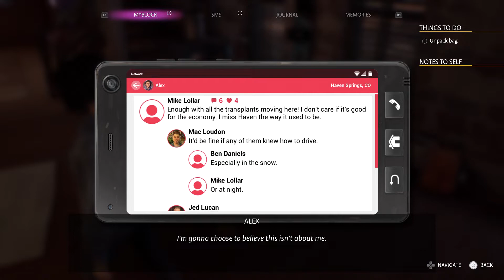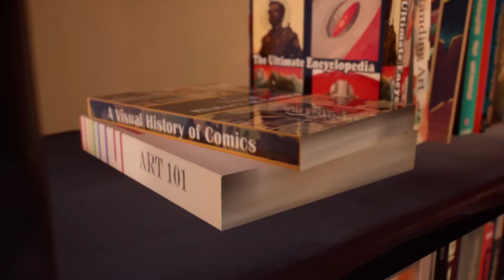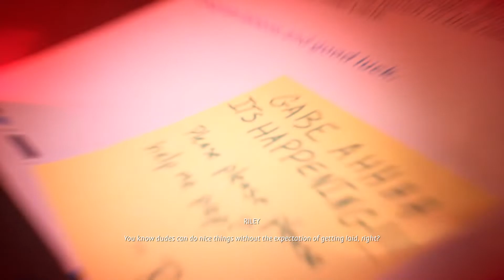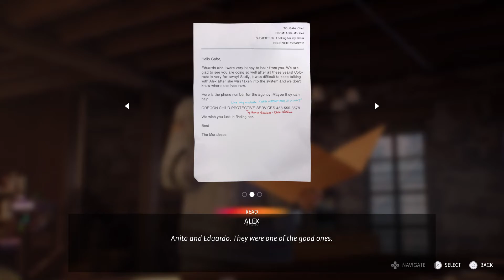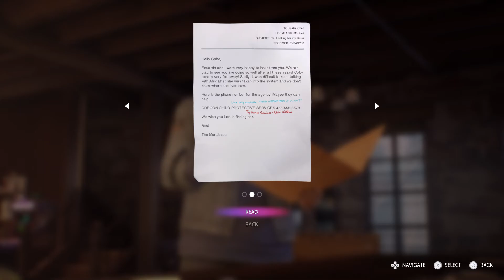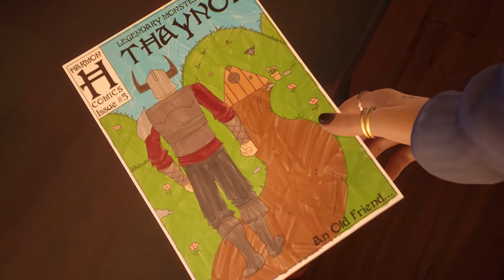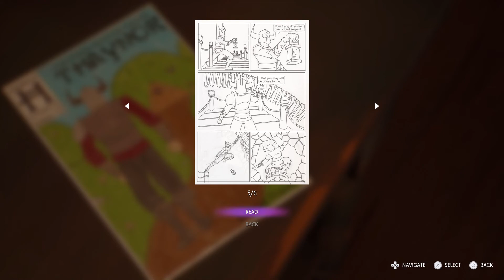Life Is Strange True Colors - Part 2: Awkward Silence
Life is Strange True Colors is the third entry into the series, and yet again, there's a new mystery to unravel. Alex has the power to absorb empathy. More specifically, become the emotion of others nearby. I can't wait to discover how this subject matter is tackled.

Sarah Essex
TARDIS Type40
Holmes_Watson2011
WrathChild1995
Luke Seymour
Melvin Winthagen
Kyjbuzz